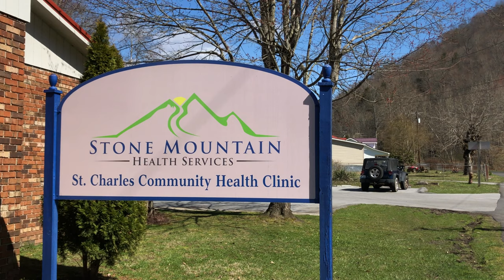Black Lung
Stone Mountain Health services announced a national award recognizing their work treating black lung patients, but their work isn't over yet as officials introduced two new assets to the program and health organization.